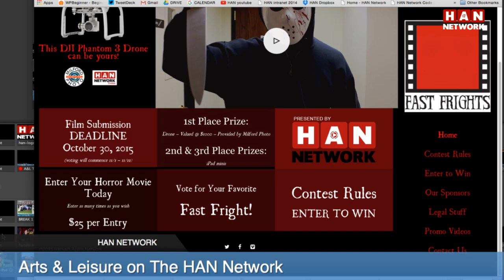HAN Arts & Leisure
Steve Coulter & Sally Sanders bring you all the latest happenings in the Arts around Southwestern Connecticut. Featuring The Reel Dad, Mark Schumann.